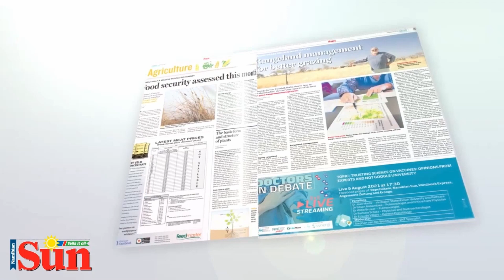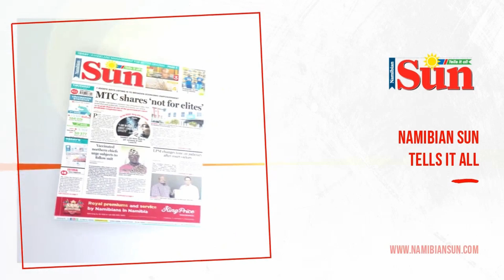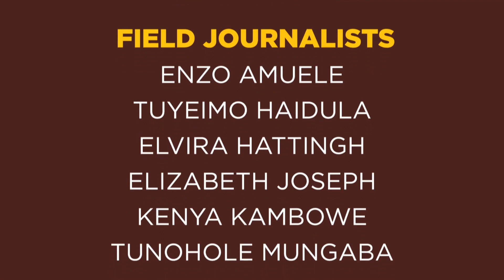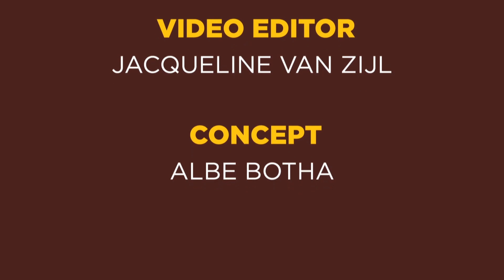Regional Review – Far North – 24 January 2022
In today’s show of Regional Review, Tuyeimo Haidula brings us the news from the far north.